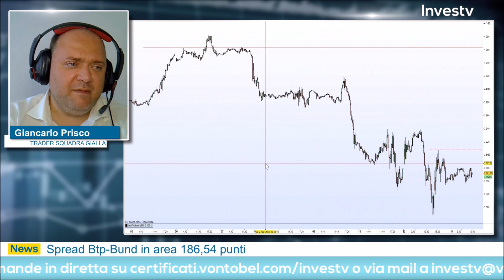Giancarlo Prisco: "Ribassi ultimi giorni buona occasione per entrare long su S&P 500"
Martedì 14 marzo 2023 Giancarlo Prisco ha preso parte all'appuntamento quotidiano con Investv.

Il trader ha messo in campo un'operazione sull'S&P 500. Secondo la visione del trader sull'indice americano si sono formate buone occasioni di acquisto e se dovesse presentarsi uno spike al ribasso in concomitanza con i dati sull'inflazione USA previsti per le 13:30 è pronto per entrare al rialzo.